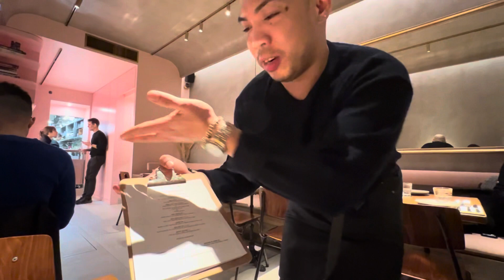Foodtrip - France edition! Lyon & Paris